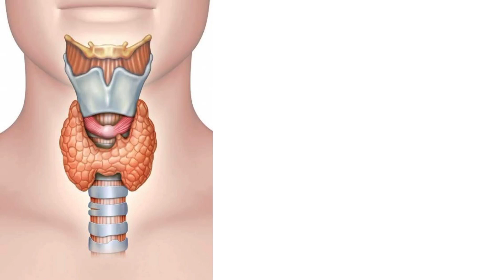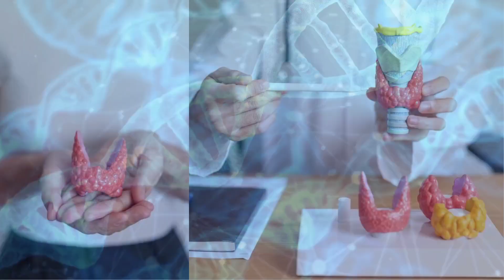Howlgabka Qanjirka Dhuunta Ee Thyroid Ka (Hypothyroidism) | Waxa Keeno | Part 1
Waa maxay qanjirka dhuunta ee thyroid?
Qanjirka thyroid-ka wuxuu ku yaallaa dhuunta, wuxuuna labada dhinac ka xigaa tubada hawa mareenka qeybteeda kore sida sawirkaan hoose ka muuqdo, Qanjirka wuxuu soo saaraa dheecaano hormoon ah oo jirku uusan ka maarmi karin, dheecaanadaas waxaa loo yaqaanaa "Thyroid Hormones"

Waa maxay cilladaha ku dhaco qanjirka dhuunta ee thyroid?
Cilladaha qanjirka waxaa u badan laba nooc oo kala ah in qanjirka uu howlgabo oo uu keeno cudurka aan ka hadlayno maanta ee loo yaqaanno dhacsanaanta qanjirka thryoid-ka "Hypothyroidism" iyo inay dheecaannada uu soo deynayo siyaado noqdaan oo markaasne loo yaqaano Kacsanaanta qanjirka thyroid-ka, afka english-kane lagu dhaho "Hyperthyroidism".
Waa laba cudur oo lid isku ah, calaamadahooda iyo daaweyntaba way ku kala duwan yihiin.

Waa maxay howlgabka qanjirka thyroid-ka (hypothryoidism)?
Howlgabka qnajirka toroodhka macnihiisu waa in heerka dheecaanada hormoonka ee hoos u dhacaan, haddii hormoonno jirka ku filan uu qanjirka soo saari waayo waxaa qofka uu dareemaa ama ka soo muuqdo astaamo dhowr ah oo lagu garto xanuunkaan.
Xanuunka dhacsanaanta ama howlgabka qanjirka thyroid-ka wuxuu ku badan yahay haweenka da' dhaxaadka ah, dumarkeenna soomaalida aad ayuu ugu badan yahay, laakiin nasiib darro badanaa dhakhaatiirta si dhakhso ah kuma baraarugaan, maadaama calaamadaha la dareemo ay u ekaan karaan cudurro kale sida roomaatiisamka, wadna xanuunka, cudurka kolestaroolka, buruseelka, kaalsiyam yarida iyo cudurka loo yaqaano "Fibromyalgia", sidaa darteed haddii aad isku aragtid astaamaha cudurkaan waa in dhakhtarka uu kaa baaraa cudurradaas oo idil si loo hubiyo midka aad ka sheeganaysid.
Xanuunkaan thyroid-ka dhacsan waa qasab in jirka uu helaa hormoonka ka maqan.

Fadlan Lasoco Qeeybta Xigga ee muuqaalkaan.

Fadlan hadii aad u baahan tahay muuqaalo caafimaad oo ku saabsan cudurada haweenka ka daawo channel kaan Wixii kaloo kamaqan neh lasoco fadlan, hanaga ilaawin Subscribe, like iyo share mahad sanidiin dhaam tiinu 🙏.

Faa'idada Shahwada Ragga qeeybta 2aad.

Wax yaabaha oo Cudurka ah oo keeni karayan Caado Wareer ku waxa ayaa kamid ah:

Xaaladaha uu kacsan yahay amaba uu dhacsan yahay qanjirka thyroid ka.
Khalal ku dhaca hormoonada khaas ahaan kuwa kontoroola Caadada.
Xanuunada haweenka sida caabuqa Minka, Tubooyinka, iyo Ugxaan sida yaasha.

Wax yaabaha aan cudur ka aheen oo keeni karayaan Caado wareerku waxa ayaa kamid ah:
Cabsi badan
Miisaankaagu oo SI dhaqsi ah u dhoco amaba oo u koro
Daawooyinka qaar sida kuwa uurka looga hortago
Qalabka uurka looga hortago iyo wax yaabo kale.

Wax yaabaha dabiiciga ah oo aad ku daaweeyneyso cillada Caado Wareer ku waxa ayaa kamid ah:

Fadlan ha isticmaalin wax yaabahan dabiiciga ah xilliga aad Caadada ku jirtid.

Wax yaabaha aan cudur ka aheen oo keeni karayaan Caado Wareer ku? Daawo muuqaalkaan hoose: 👇👇👇

Wixii su,aal ah commentiga hoose noogu reeb.

Mahad sanidiin dhamaantiinu waxa ayaana idin rajeynayaa Qeer iyo Caafimaad dhameestiran In Shaa Allah.